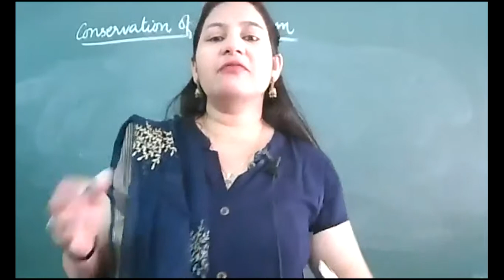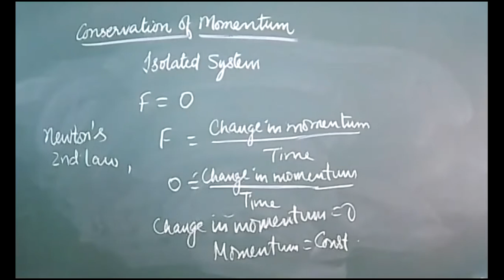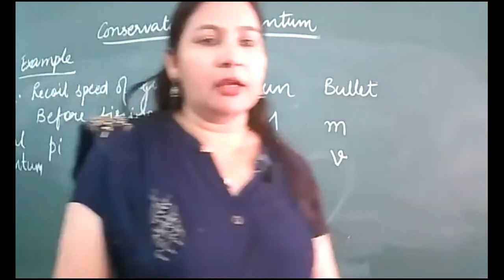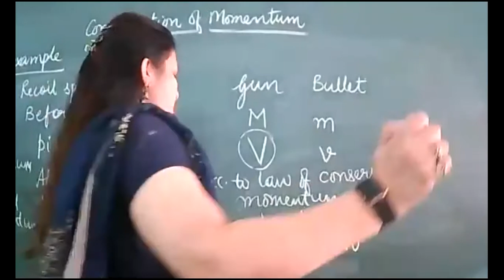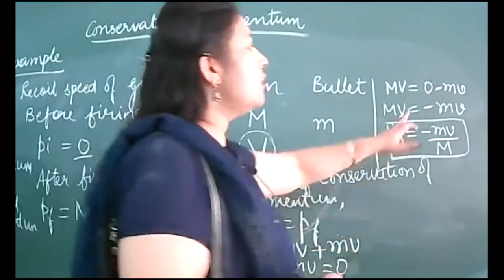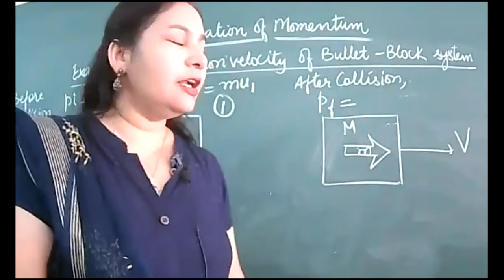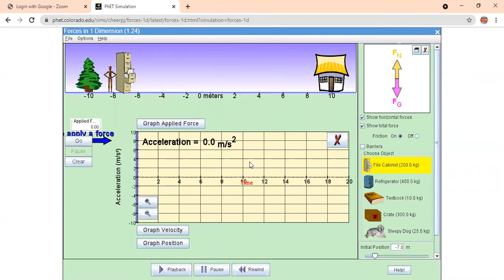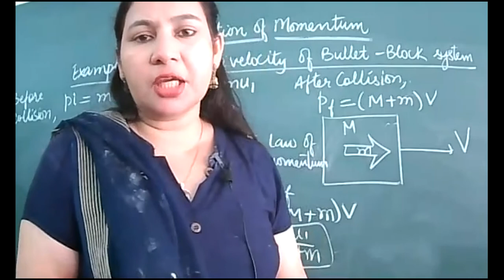31-7-21_CLASS IX C, D_ PHYSICS